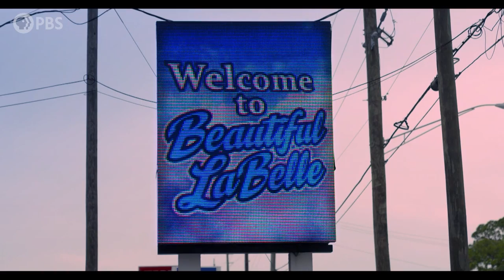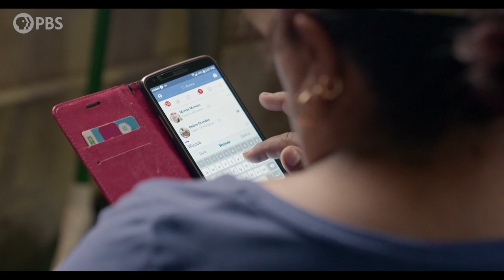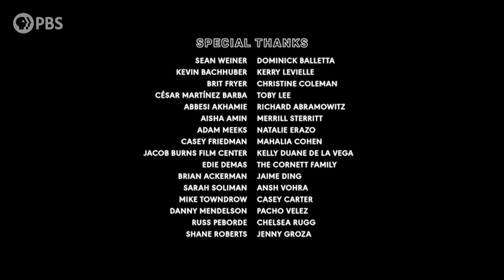These Florida insect farmers might be the future of agriculture | PBS Short Docs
Four women bond over crickets, worms, and roaches on an insect farm in Labelle, Florida.

BUG FARM uses the premise of an unusual livestock to focus on new economic opportunities in agriculture, the future of our food industry, and most importantly, the individuals that will shape insect farming. This character-driven documentary follows four women—Maria, Dorinda, Porscha, and Tequila––who come to insect farming with disparate backgrounds and motivations.

REEL SOUTH reveals the South's proud yet complicated heritage, as told by a diversity of voices and perspectives, through the curation and distribution of feature-length and short documentaries. Reel South is a PBS documentary series co-produced by PBS North Carolina, South Carolina ETV, and Louisiana Public Broadcasting, and produced in association with Alabama Public Television, Arkansas PBS, Texas PBS, Tennessee Public Television Council, and VPM. Reel South is a platform for and a service to non-fiction filmmakers in the American South working within the region’s tradition of storytelling.